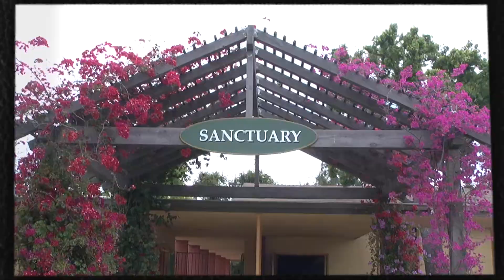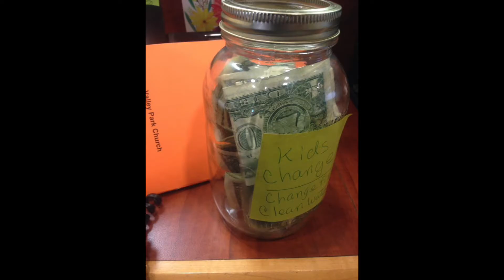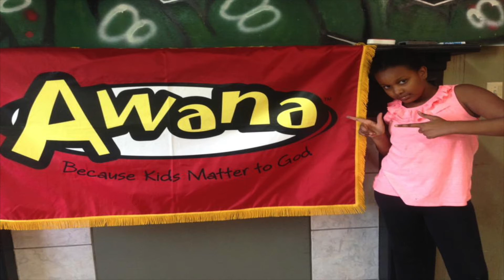Awana End of Year Video 2017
Awana Closing Ceremony at Valley Park Church
North Hills, CA (suburb of Los Angeles San Fernando Valley